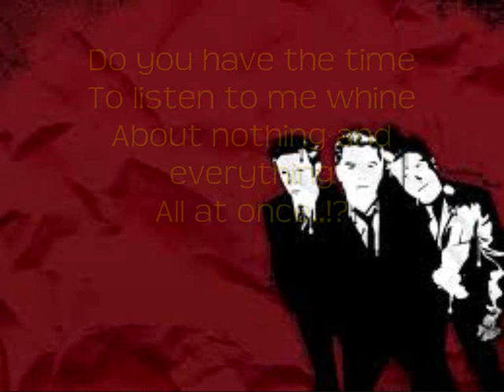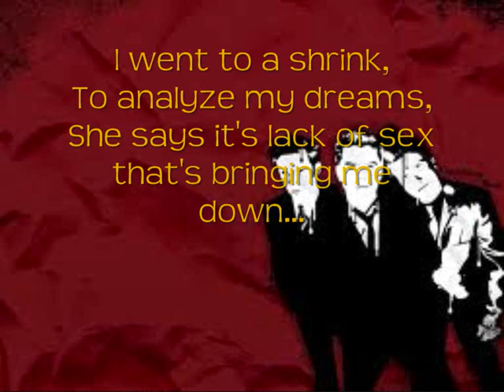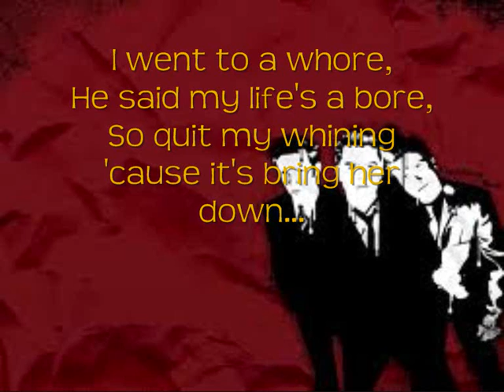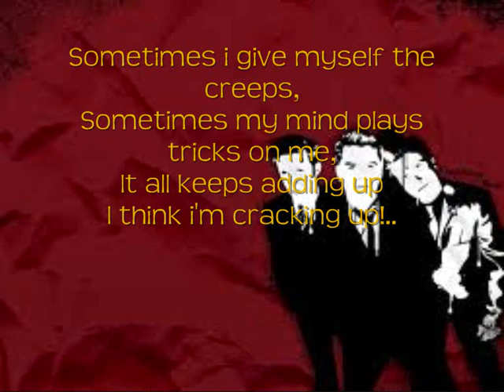Green Day- Basket Case Lyrics!!.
Green Day, Basket Case Lyrics. I hope you enjoy:).. Please Rate and commment(:!
I am in no way associated with the content of this video, and in no form am I trying to take credit for the content shown!!:)